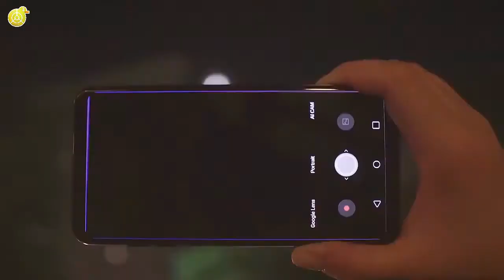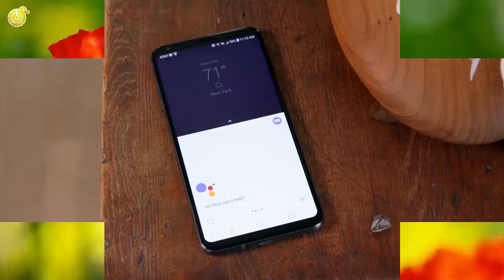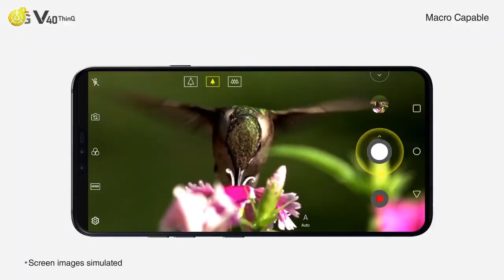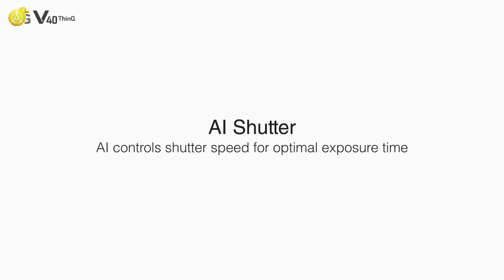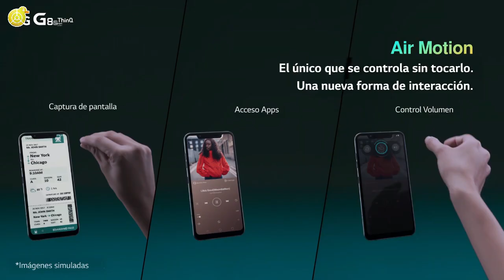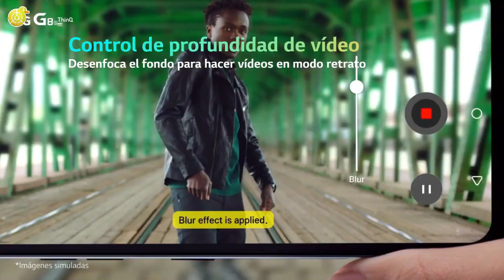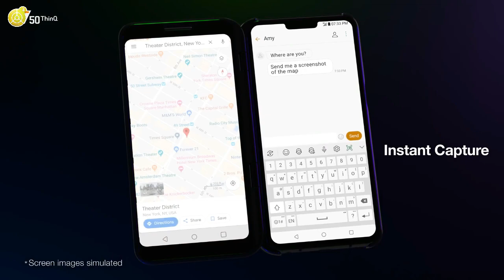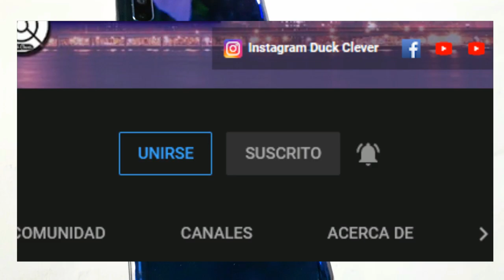Los mejores teléfonos de LG que valen la pena comprar en 2021 ¿Y la gama media?